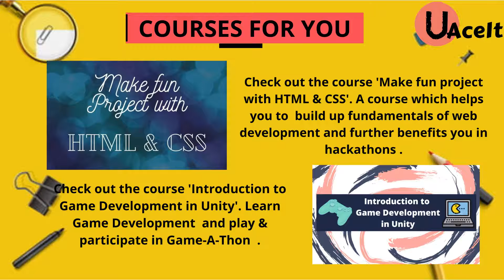UAceIt's Week at a Glance (4th Oct - 10th Oct)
October has been bustling with events and opportunities. Make sure you don't miss out on any!

UAceIt is a hub for learning infused with fun! Master the skills you're most passionate about with the best of instructors.